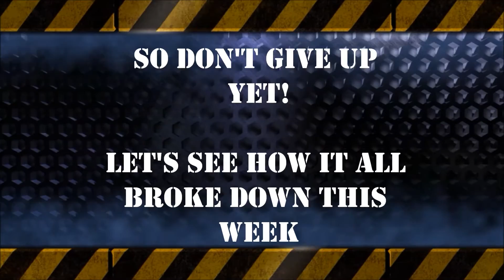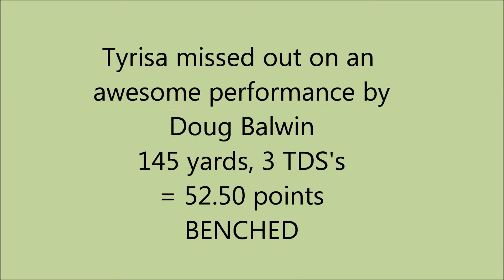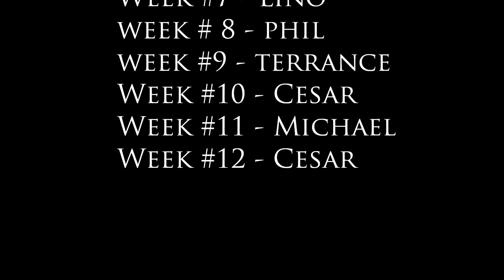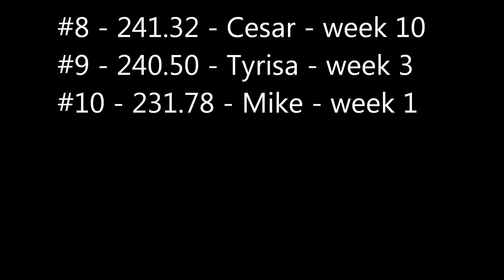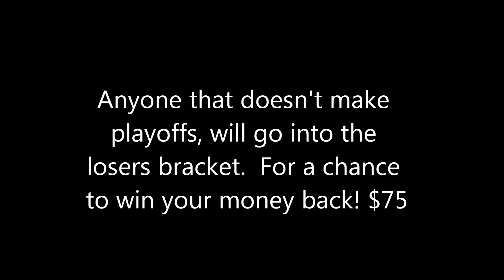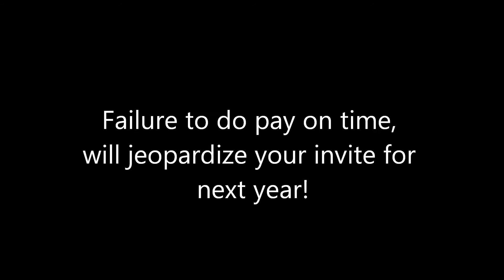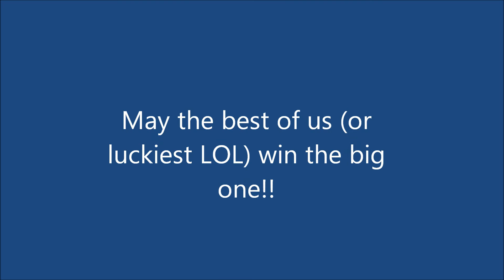Don Mega Fantasy week 12 recap 2015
Recap of week 12 of our league.  Playoffs are almost here!